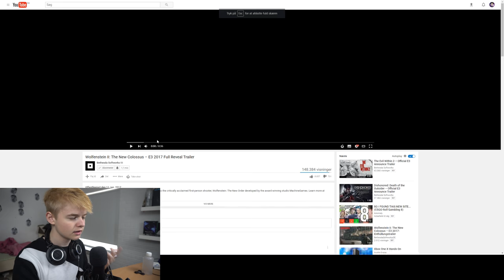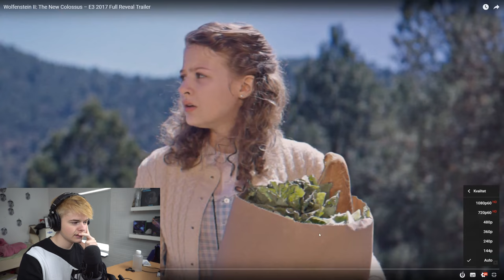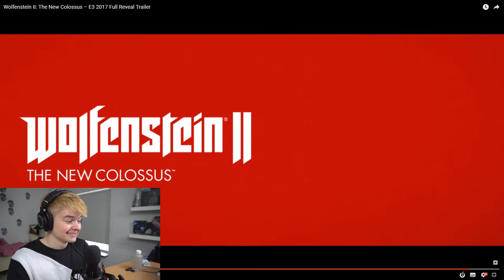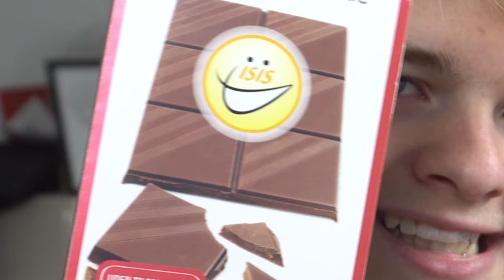[DK] *SPOILER* WOLFENSTEIN II - THE NEW COLOSSUS REVEAL TRAILER REAKTION!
Jeg ved godt det ikke er den bedste video i verden, men vil bare dele mit førstehåndsindtryk af det her spil med jer, da det faktisk har en dybere betydning til mig, end noget andet spil. Håber i tager godt imod den! Den er mere for at vise jer spillet, end en reaktion :D

Kamera: Sony A6300 + SEL 16-50mm